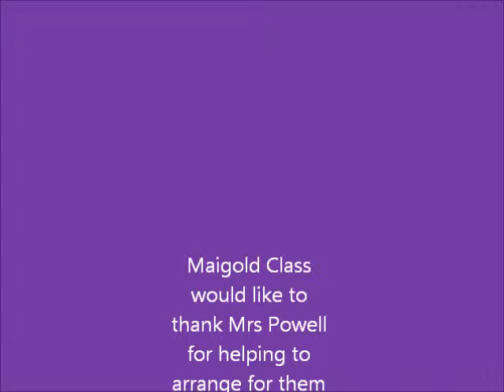Hatching Chicks Movie